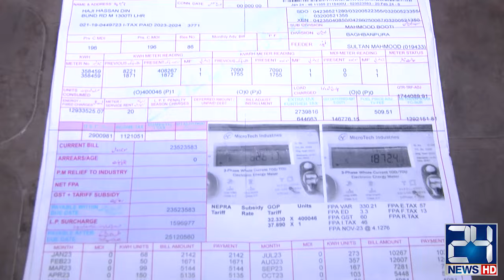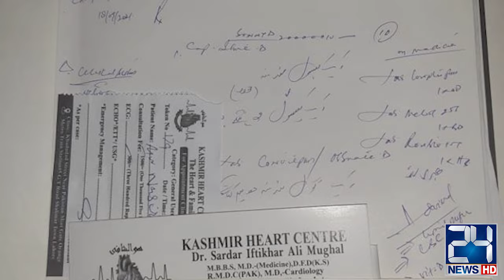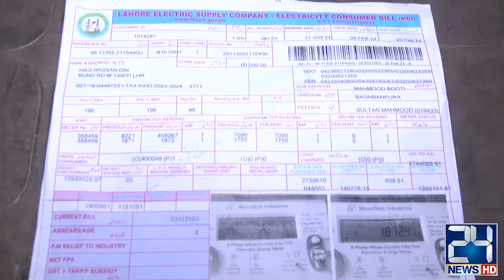2 Crore 35 Lac Electricity Bill Shocked Citizen | 24 News HD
2 Crore 35 Lac Electricity Bill Shocked Citizen | 24 News HD

24 News HD Is One Of The Leading News Channels Of Pakistan Bringing You The Latest Current Affairs From Pakistan And Around The World.  Live National Assembly ,Senate Session And Current Affairs.